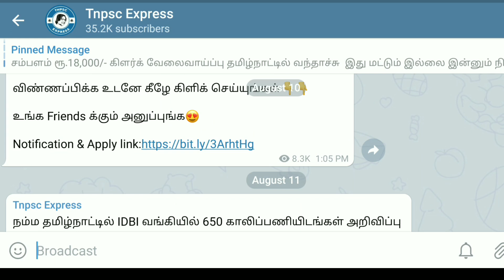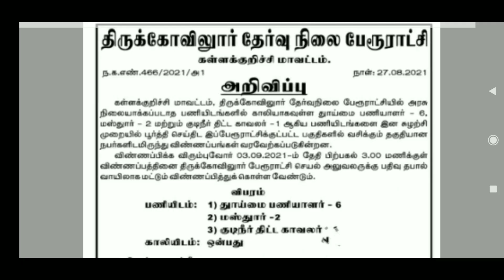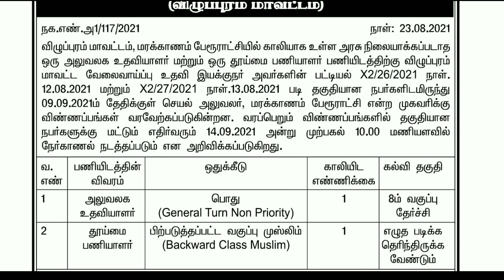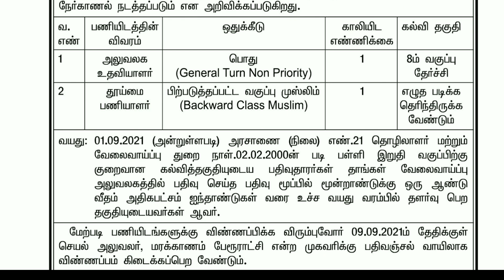ஒரு வருடம் கழித்து பஞ்சாயத்து ஆபிஸ் வேலை | அலுவலக உதவியாளர் & பணியாளர்